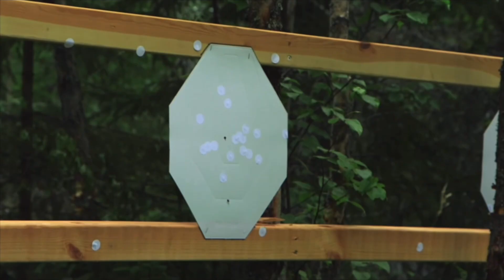Competitive Shooting Sports